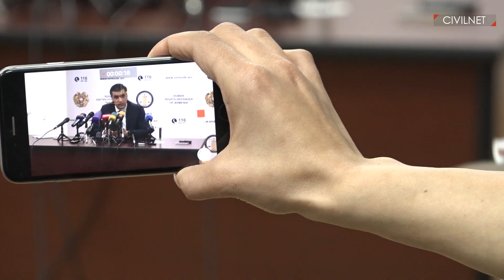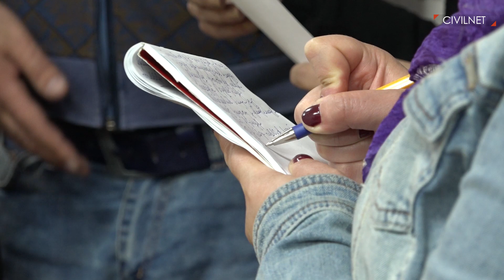Սարի թաղից մինչև Հաց բերող․ ՄԻՊ-ի տարեկան հաղորդումը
Մարդու իրավունքների պաշտպան Արման Թաթոյանը ներկայացրեց 2016-ի մարդու իրավունքների վերաբերյալ հաղորդումը։